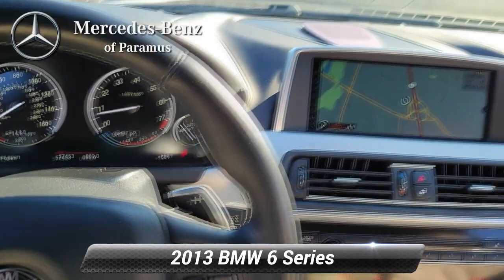Used 2013 BMW 6 Series 650i xDrive, Paramus, NJ DDX00989P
Recent Arrival! 2013 BMW 6 Series 650i xDrive Black Sapphire Metallic 12 Speakers, Automatic temperature control, BMW Apps, Brake assist, Electronic Stability Control, Four wheel independent suspension, Front dual zone A/C, Fully automatic headlights, Headlight cleaning, Heated door mirrors, Heated front seats, Heated Power Front Multi-Contour Bucket Seats, Heated Steering Wheel, High intensity discharge headlights: Bi-xenon, Illuminated entry, Integrated roll-over protection, LED Fog Lights, Low tire pressure warning, Moonlight Black SoftTop, Nappa Leather Upholstery, Navigation System, Occupant sensing airbag, Power adjustable front head restraints, Radio: Anti-Theft HD AM/FM Stereo/CD Audio System, Rear anti-roll bar, Smartphone Integration, Soft-Close Automatic Doors, Speed-sensing steering, Steering wheel memory, Steering wheel mounted audio controls, Traction control.*br**br*CARFAX One-Owner. Dealer doc fee of $799.00 not included in price. Some of our Pre-Owned vehicles may be subject to unrepaired safety recalls. Check for a vehicle's unrepaired recalls by VIN

[RLVID:2458:30ead4c8178d9638:221a3e0f3c75a96e:1]